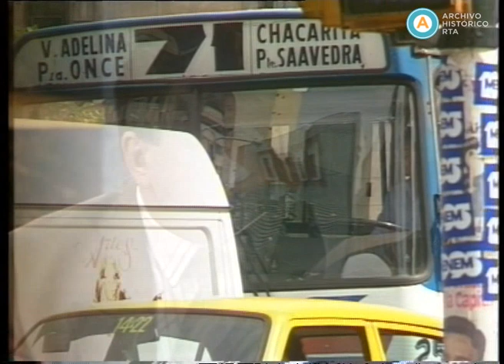AV-4205 La mañana (incompleto)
En esta emisión, Miguel Ángel Calello establece un vínculo entre el crecimiento de los casos de SIDA y las relaciones sexuales promiscuas. Antonio Daniel Brusca, Humberto Ruani y Eduardo Varela Cid debaten sobre la escalada de accidentes de tránsito. El intendente de la municipalidad de Buenos Aires, Jorge Domínguez, realiza un balance de su gestión. El funcionario plantea que los problemas cotidianos de los vecinos solo pueden ser abordados mediante una estructura administrativa que funcione, anuncia la próxima finalización de las obras de la autopista 9 de Julio y del Viaducto Carranza, y evalúa las tareas iniciadas en materia de bacheo y limpieza. Al finalizar, una mujer denuncia un caso de violencia de género.